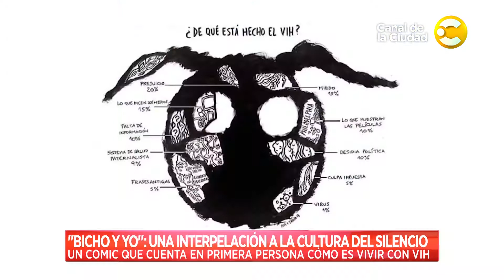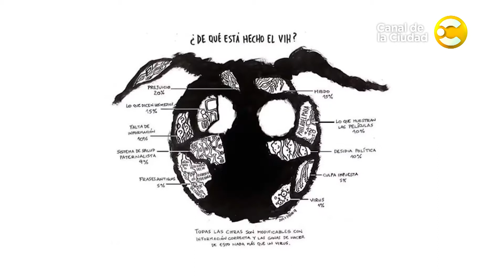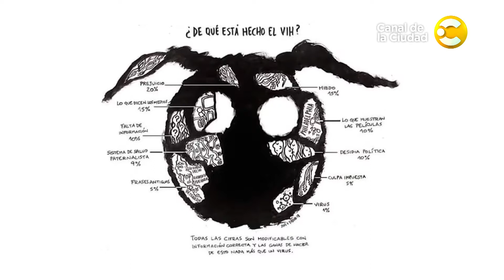"Bicho y Yo": Entrevista a Lucas Fauno Gutierrez en Hoy nos toca a la Mañana